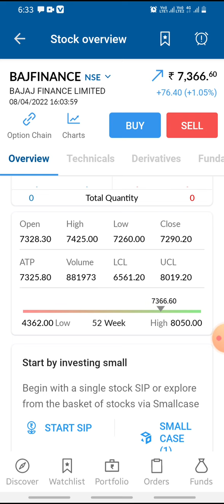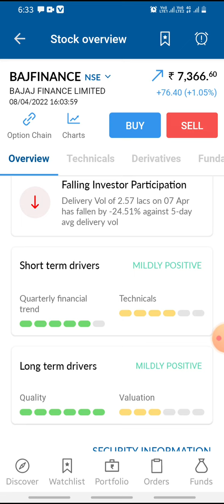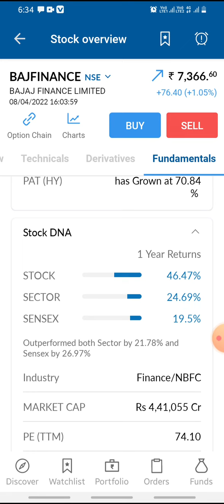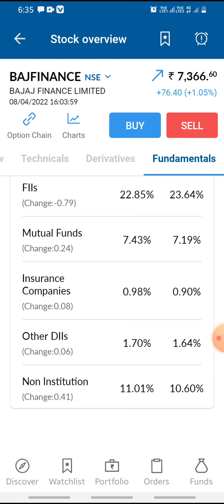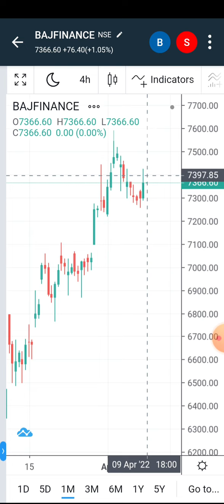bajajfinance share q4 ruselt news | bajaj finance share latest news today bajajfinance 100%profit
@Angel One

bajaj finance share latest news today || bajaj finance share levels

You will get the following benefits :

1.Free Demat Account
2.Zero Equity Delivery
3.₹20 Per Order in Intraday, commodity and currency
4.Limit Upto 48 Times
5.MTF Facility Available
6.30 Years Of Trust

bajaj finance
bajaj finance DIVIDEND
bajaj finance Q4 RESULT ANALYSIS